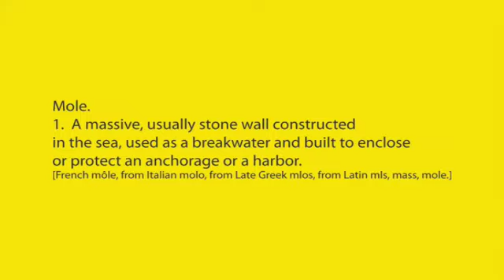El Bote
Primer video de la Banda. - 2007